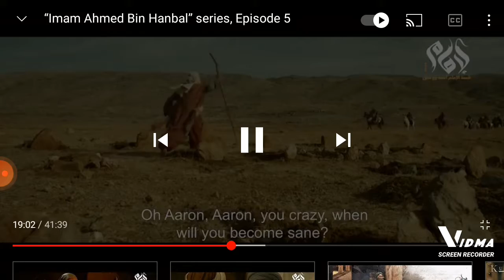Truth of life: Behlul to Haroon al Rashid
A beautiful conversation between Haroon al Rashid and Behlul Daana. Taken from Imam ibn Hanbal series.